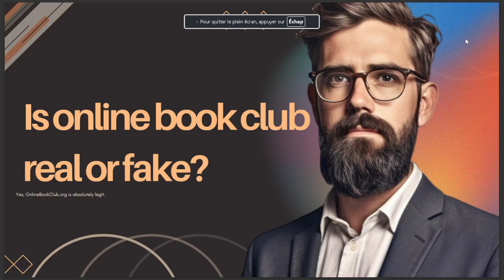IS ONLINE BOOK CLUB REAL OR FAKE